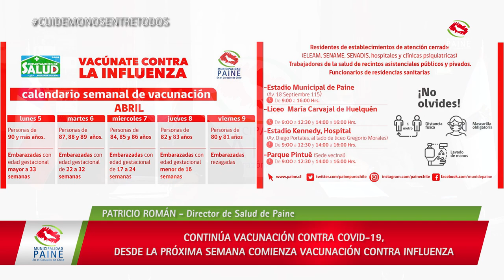REPORTE COVID 19 - PAINE 1 DE ABRIL 2021